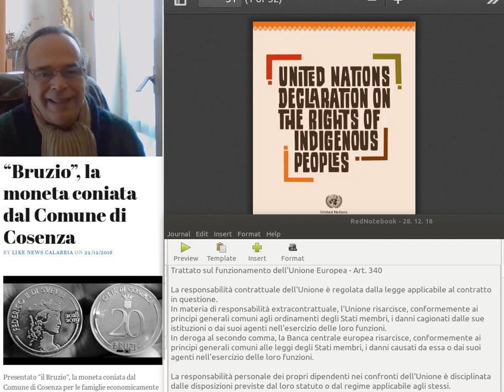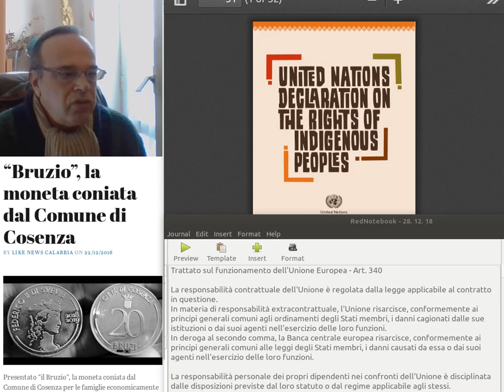I diritti degli aborigeni italiani e l'art.340 del TFUE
Collegamenti citati nel video:
Dichiarazione delle Nazioni Unite sui diritti delle popolazioni indigene

Articolo 1
I popoli indigeni hanno il diritto al pieno godimento, come collettivo o come individui, di tutti i diritti umani e le libertà fondamentali, come riconosciuto nella Carta delle Nazioni Unite, nella Dichiarazione universale dei diritti umani e nella legge internazionale sui diritti umani.

Articolo 2
Le popolazioni indigene e gli individui sono liberi e uguali a tutti gli altri popoli e individui e hanno il diritto di essere liberi da qualsiasi tipo di discriminazione, nell'esercizio dei loro diritti, in particolare quelli basati sulla loro origine o identità indigene.

Articolo 3
I popoli indigeni hanno il diritto all'autodeterminazione. In virtù di tale diritto essi determinano liberamente il loro status politico e perseguono liberamente il loro sviluppo economico, sociale e culturale.

Articolo 4
I popoli indigeni, nell'esercizio del loro diritto all'autodeterminazione, hanno il diritto all'autonomia o all'autogoverno nelle questioni relative ai loro affari interni e locali, nonché modi e mezzi per finanziare le loro funzioni autonome.

Trattato sul funzionamento dell’Unione Europea

Art. 340

La responsabilità contrattuale dell'Unione è regolata dalla legge applicabile al contratto in questione.

In materia di responsabilità extracontrattuale, l'Unione risarcisce, conformemente ai principi generali comuni agli ordinamenti degli Stati membri, i danni cagionati dalle sue istituzioni o dai suoi agenti nell'esercizio delle loro funzioni.

In deroga al secondo comma, la Banca centrale europea risarcisce, conformemente ai principi generali comuni alle leggi degli Stati membri, i danni causati da essa o dai suoi agenti nell'esercizio delle loro funzioni.

La responsabilità personale dei propri dipendenti nei confronti dell'Unione è disciplinata dalle disposizioni previste dal loro statuto o dal regime applicabile agli stessi.